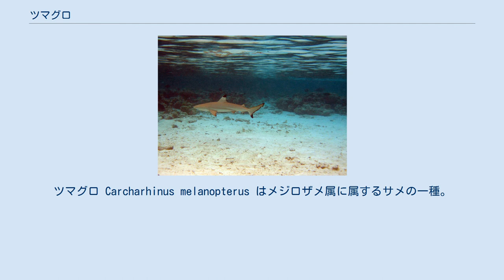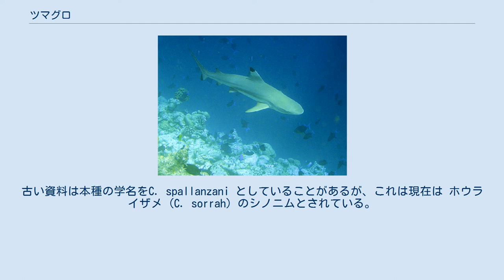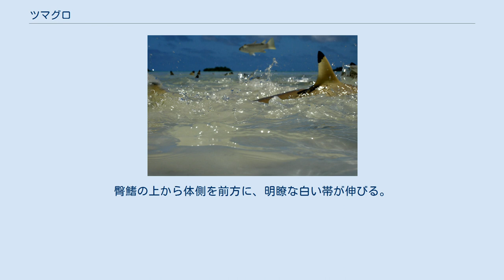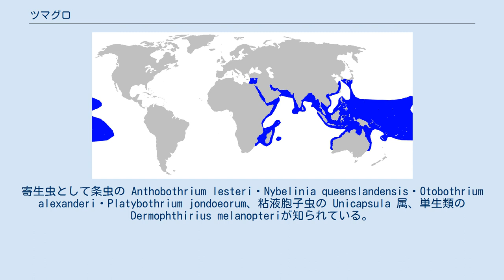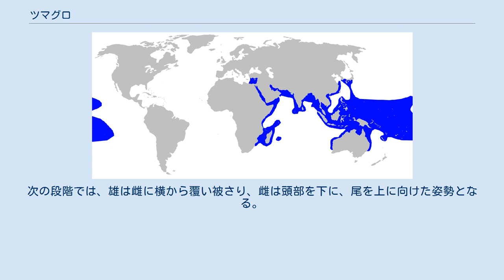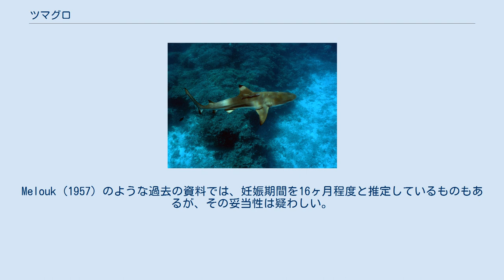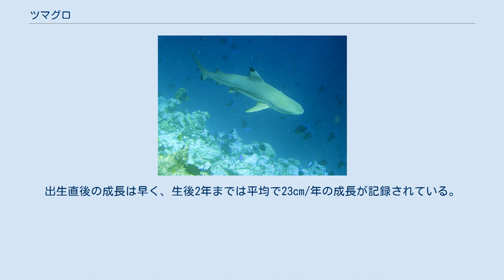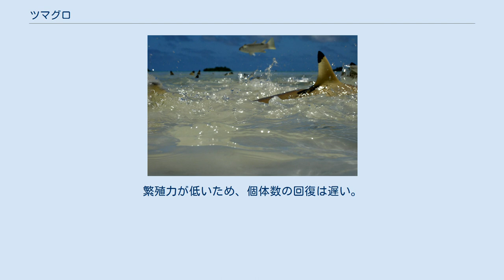ツマグロ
ツマグロ Carcharhinus melanopterus はメジロザメ属に属するサメの一種。
インド太平洋熱帯域のサンゴ礁で最も豊富なサメの一つで、主に浅瀬に生息する。
鰭の先端に黒い模様を持つことが特徴である。
全長1.6m程度になる。
 縄張りは狭く、あまり移動しない。
活動的な捕食者で、主に小さな硬骨魚を捕食する。
胎生で、産仔数は2-5。
繁殖サイクルは半年、1年、2年と地域によってばらつく。
妊娠期間は7-11ヶ月。
幼体は大きな群れを作り、成体より浅い場所で生活する。
 臆病だが、餌と間違えて浅瀬を歩く人を攻撃した例がある。
食用とされるが重要種ではない。
乱獲により個体数が減少しており、IUCNは保全状況を準絶滅危惧としている。
 ソロモン諸島の個体 フランスの博物学者ジャン・ルネ・コンスタン・クアとジョセフ・ポール・ガイマールによって、1817–1820年のコルベット、ウラニー号の探検航海で記載された。
1824年、この報告はルイ・ド・フレシネによる13巻の航海報告 Voyage autour du monde...sur les corvettes de S.M. l'Uranie et la Physicienne の一部として発表された。
タイプ標本は59cmの雄の幼体で、ワイゲオ島で採集されたものである。
この時に付けられた学名は Carcharias melanopterus で、種小名はギリシャ語のmelas（黒）・pteron（鰭）に由来し、鰭の明瞭な黒い模様に因んだものである。
 その後、本種はCarcharhinus 属に移された。
1965年には、動物命名法国際審議会によってこの属のタイプ種として指定されている。
古い資料は本種の学名をC. spallanzani としていることがあるが、これは現在は ホウライザメ (C. sorrah) のシノニムとされている。
他の英名としてblackfin reef shark・black-finned shark・blacktip shark・reef blacktip shark・gulimanなどがある。
 1982年には形態に基いて、Carcharhinus cautus と最も近縁であるとされた。
1988年のレオナルド・コンパーニョによる解析では、C. cautus を含む4種との類似性が示唆されたが、詳細な系統は分からなかった。
1998年のアロザイム解析では、メジロザメ属の他の10種と多分岐した系統を構成していることが示されたが、2012年の包括的な解析では、初期の形態解析と一致してC. cautus と近縁という結果が得られた。
 沿岸の浅瀬を好む。
 インド太平洋熱帯・亜熱帯域全域の沿岸で見られる。
インド洋西部では南アフリカから紅海、マダガスカル・モーリシャス・セイシェル。
東部ではインドから東南アジア、スリランカ・アンダマン諸島・モルディブ。
太平洋では、中国南部・フィリピンからインドネシア・オーストラリア北部・ニューカレドニアに加え、マーシャル諸島・ギルバート諸島・ソシエテ諸島・ハワイ諸島・トゥアモトゥ諸島のような多数の海洋島にも分布する。
いくつかの資料とは矛盾するが、日本からの確実な記録はなく、日本産とされる標本は実際には台湾産のようであると考えられてきたが、2017年に八重山諸島の西表島から得られた標本をもとに初めて日本での生息が確認された。
2019年に黒島研究所も同諸島に属する黒島で夏に幼魚が多く捕獲されていることを確認し標識調査を行っていることを発表した。
スエズ運河を介したレセップス移動によって東部地中海にも侵入している。
 最深で75mから得られているが、一般的には数mの深さで見られ、背鰭を水面から出して泳ぐこともよくある。
幼体は浅い砂地を好む。
成体はサンゴ礁の岩棚で最もよく見られ、ドロップオフの近くにも生息する。
マダガスカルでは河口の汽水域や湖、マレーシアでは淡水域からも報告があるが、低塩分濃度への耐性はオオメジロザメほどではない。
インド洋のアルダブラ環礁では、干潮時には礁原の水路に群れを作り、潮が満ちるとマングローブ域に移動する。
分布域の北限・南限では、回遊を行う曖昧な証拠がある。
 第一背鰭の先端に黒い模様を持ち、白く縁取られることが特徴である。
 体は頑丈な流線型で、典型的なサメの形である。
吻は短くて丸く、幅広い。
眼はある程度大きく楕円形。
鼻孔には、後端が乳頭状の突起となった前鼻弁を持つ。